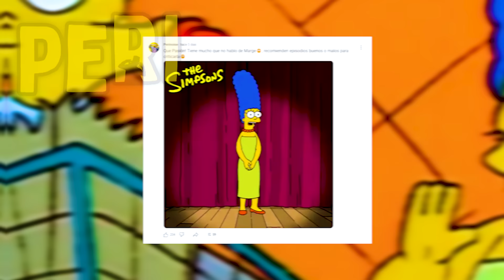Este Episodio de Marge es MEJOR de lo que recuerdas | Los Simpson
¿Recuerdan cuando Marge se puso MUSCULOSA? Pues yo si... y fue MEJOR de lo que parece...

Los Simpson son propiedad de 20TH Televisión.